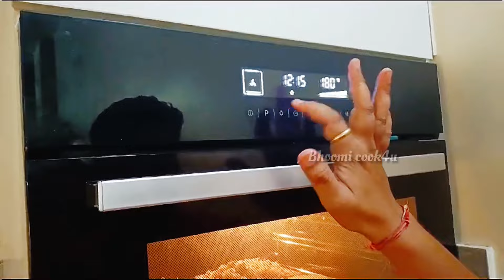Dominos Style Bread Cheese Pizza / Bread Pizza Recipe / Easy & Quick / Bread pizza OTG kaise banaen